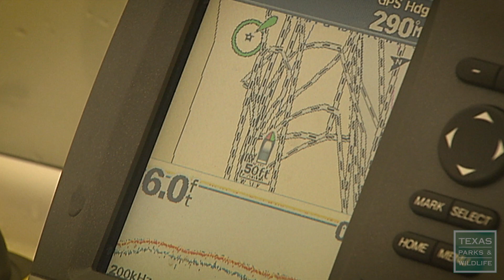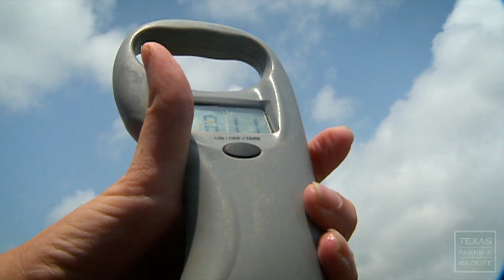Rookery Island Erosion, A New North Deer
A New North Deer
North Deer Island near Galveston is the largest bird rookery island on the Upper Texas Coast, and it is shrinking. Erosion from waves has pounded the island for years. See what’s being done to preserve this island and protect it for the thousands of birds that nest here every year.